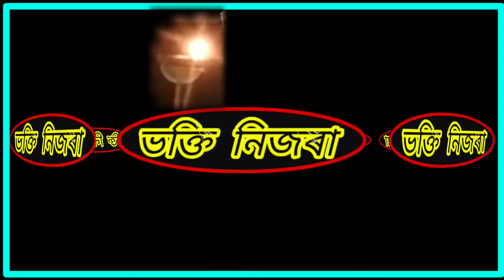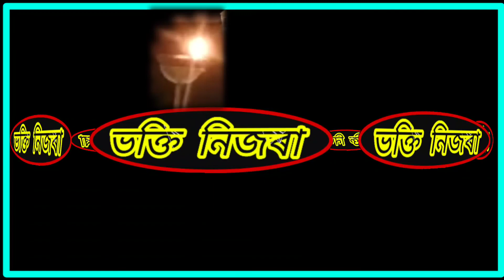দিহানাম_পৰিৱেশন//সমন্বয় সাংস্কৃতিক নামতি দল (বাইহাটা) ।।